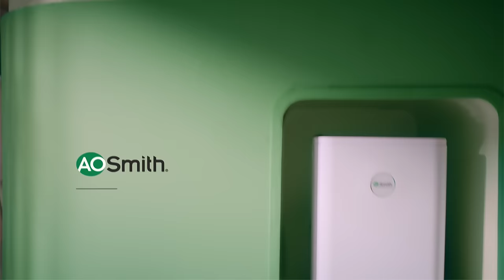Chọn tinh gọn, lọc trọn âu lo cùng A. O. Smith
Trải nghiệm một cuộc sống hoàn hảo và nâng tầm những khoảnh khắc sống tại gia cùng A. O. Smith. Máy lọc nước A.O Smith với thiết kế tinh tế, phù hợp với mọi không gian sống cùng công suất vượt trội không chỉ giúp lọc được nguồn nước đảm bảo mà còn “lọc” sức khỏe, tâm trí và cuộc sống tinh tế. Sở hữu máy lọc nước để nâng tầm không gian sống tại đây